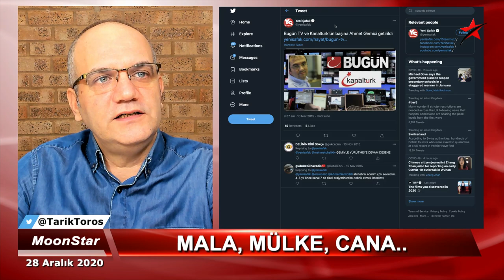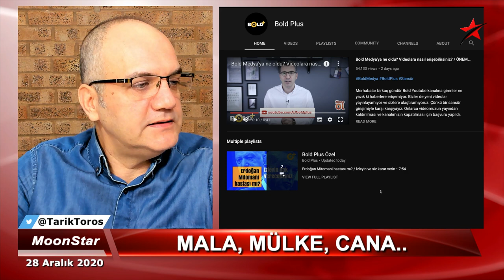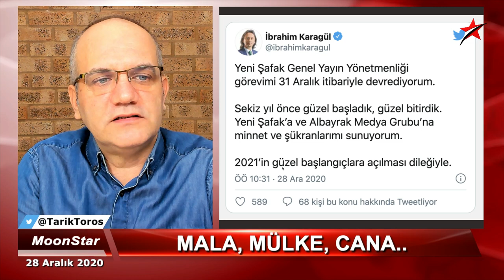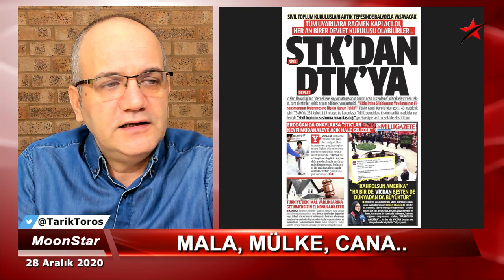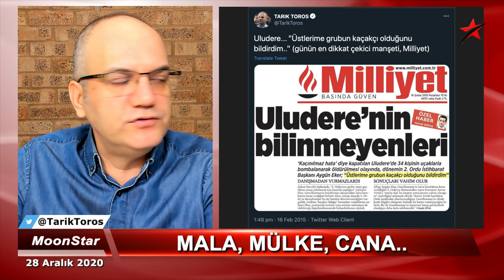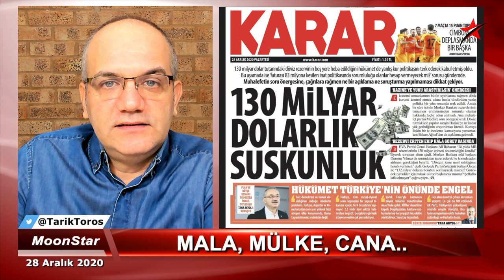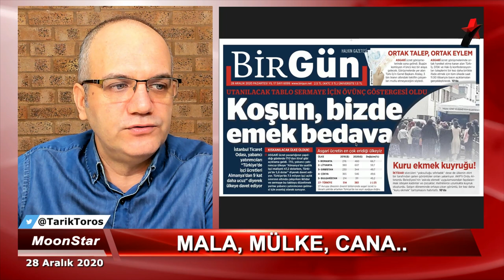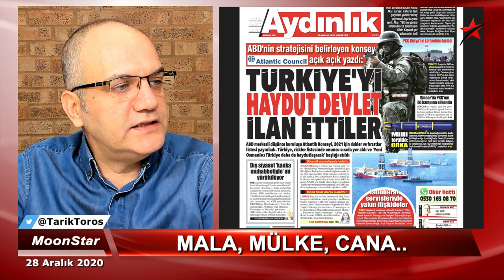O kayyumu gözüm bir yerden ısırıyor | Tarık Toros | Manşet | 28 Aralık 2020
28 Aralık 2020
Manşet

• Olay TV’ye atanan kayyum bakın nereden çıktı?
• Cavit Çağlar da mağdur mu?
• Salgın söylentileri, aşı gerçeği..
• Mala mülke çökme yasasına ses çıkarmak için hayli geç..!